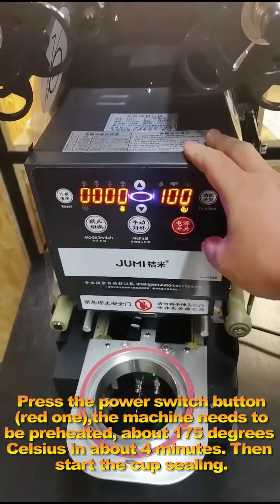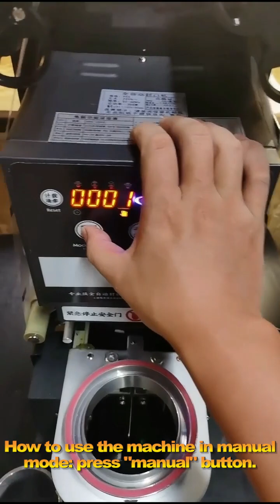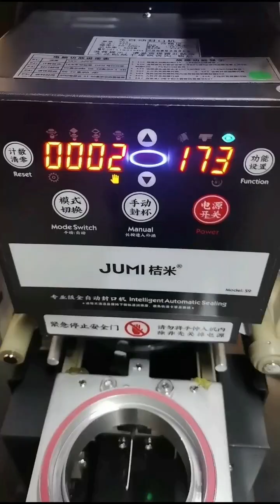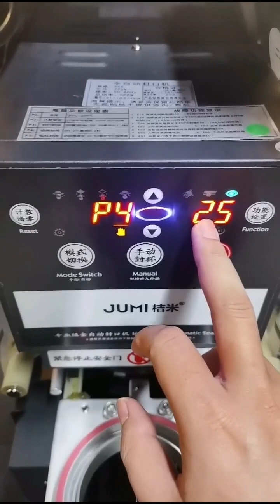How to use the Fully Automatic Cup Sealing Machine?